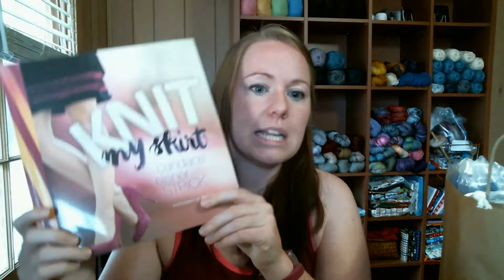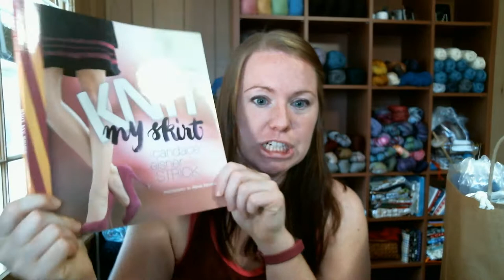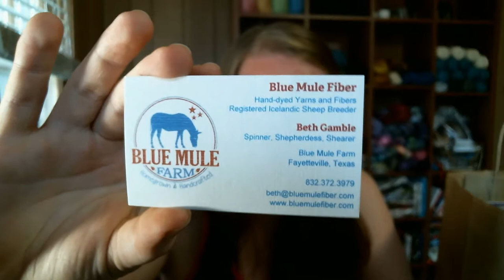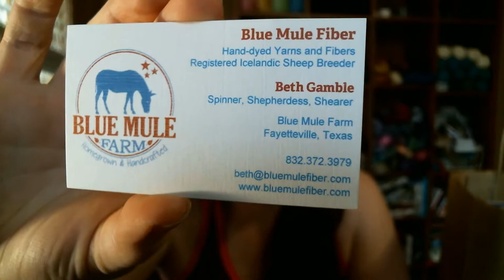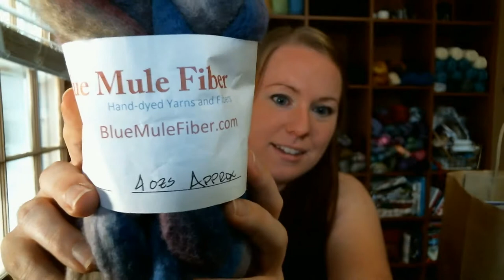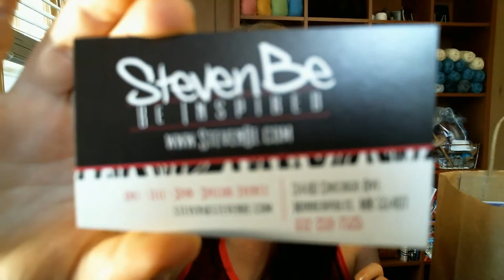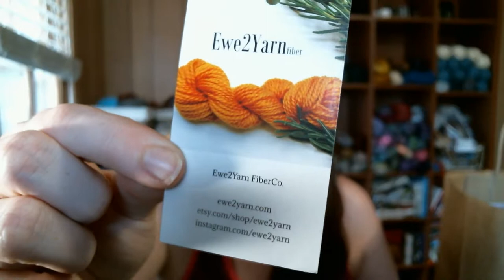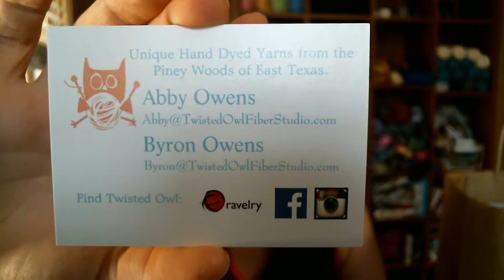Episode 18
Welcome to the DeHart House Podcast!

Show notes can be found in the DeHart House Podcast Ravelry Group, along with KALs and Giveaways!

Shops:
DeHart House Creations on Etsy
DeHart House Designs on Ravelry